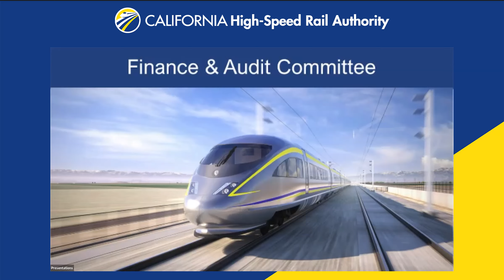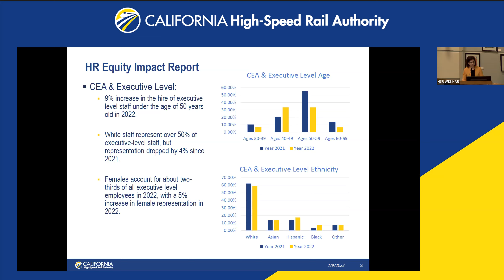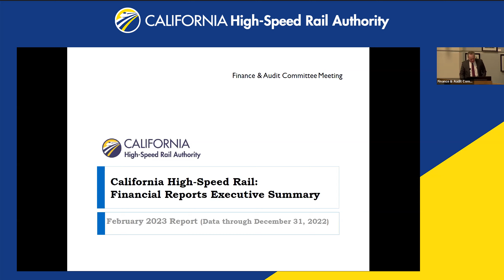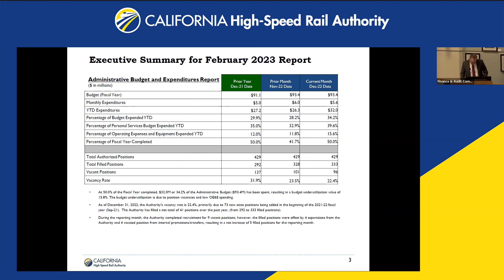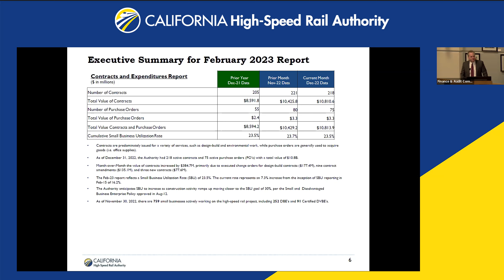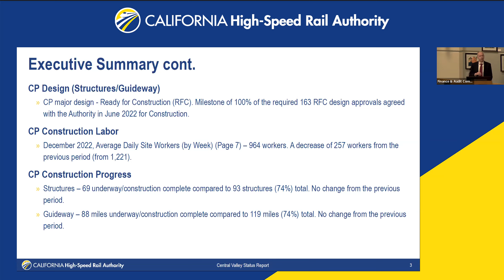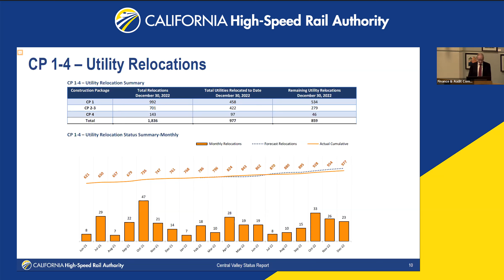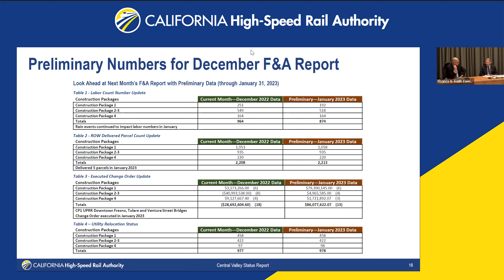California High-Speed Rail Finance & Audit Committee, February 16, 2023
1.   Consider Approving the November 17, 2022, Finance and Audit Committee Meeting Minutes

2.   F&A Committee Chairperson’s Remarks, Initiatives, and Updates

3.   Audit Report by the Chief Auditor
- Contract Amendment Process

4.   Executive Summary by Chief Financial Officer

- Financial Reports Executive Summary
- Accounts Payable Aging and Disputes Report
- Cash Management Report
- Administrative Budget and Expenditures Report
- Capital Outlay Budget and Expenditures Report
- Total Project Expenditures with Forecasts
- Contracts & Expenditures Report

5.  Central Valley Update by Deputy Chief Operating Officer

- Central Valley Status Report